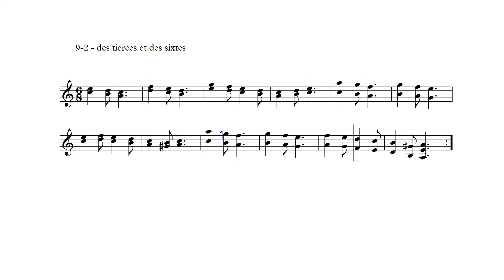Vol. II - 9-2 - des tierces et des sixtes